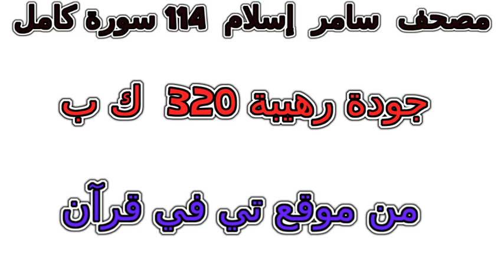سورة 029 العنكبوت تلاوة خاشعة من مصحف سامر إسلام